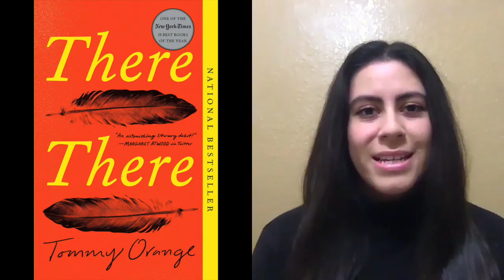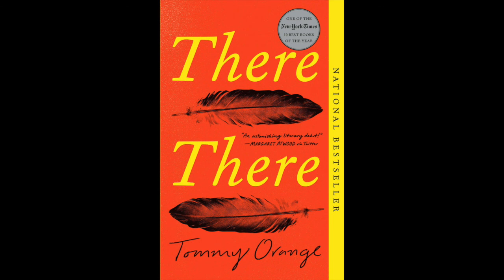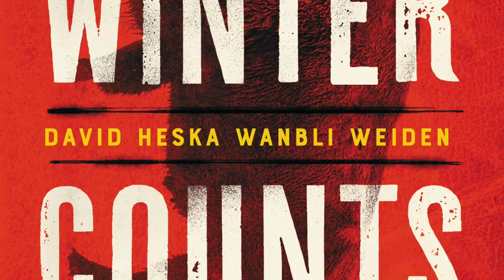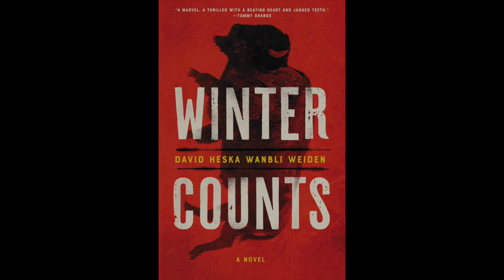Book Recommendations: Native American Authors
Heart Berries: a memoir by Terese Marie Mailhot